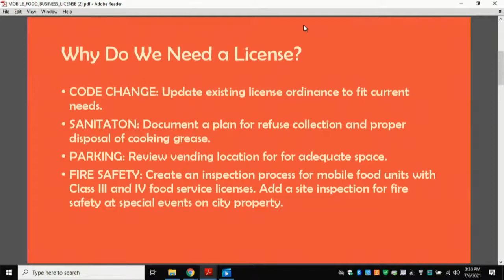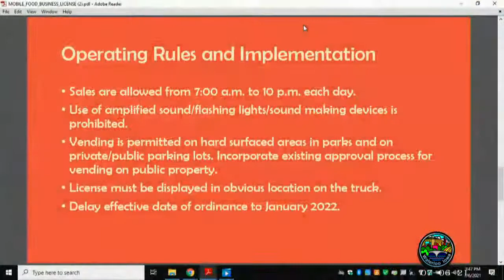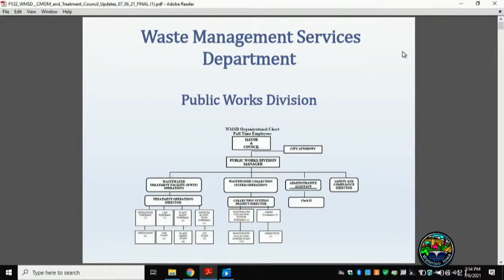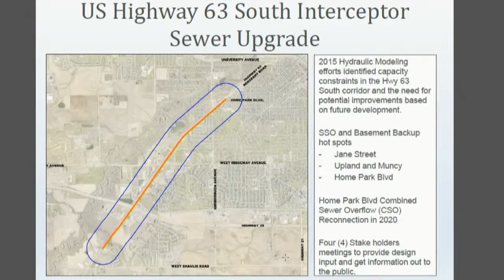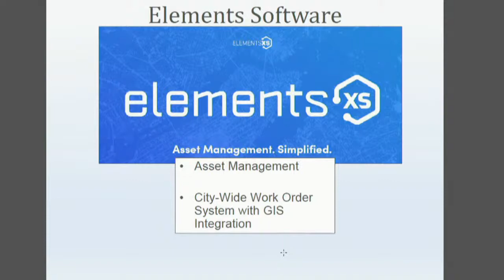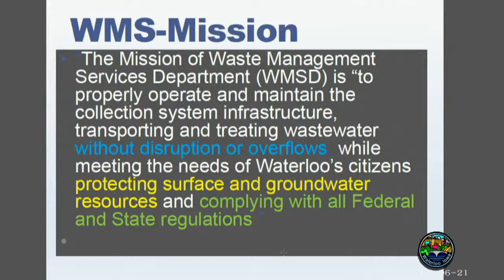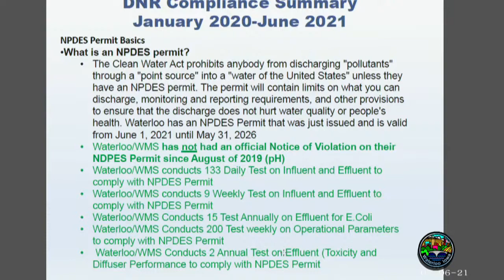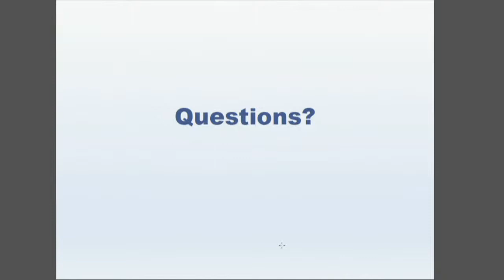City of Waterloo Council Work Session - July 7, 2021